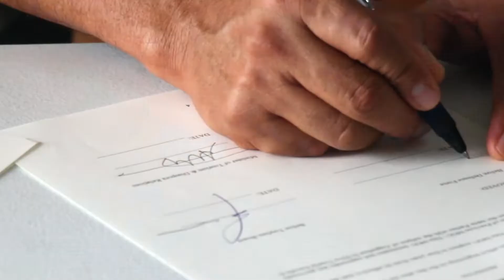The BDF receives a brand new vehicle to patrol the Mountain Pine Ridge Forest Reserve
This morning, the Belize Defense Force received a brand-new pick-up truck courtesy of the Ministry of Tourism and Diaspora Relations. The donation was made possible through a memorandum of understanding signed between the ministry and the force. Vejea Alvarez tells us more.